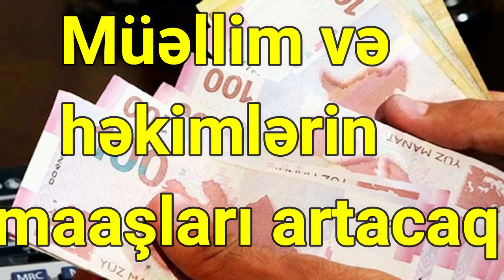Müəllim və həkimlərin maaşları artacaq